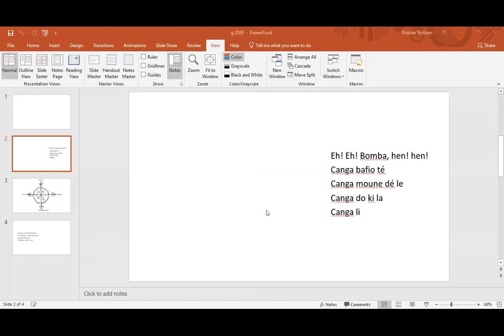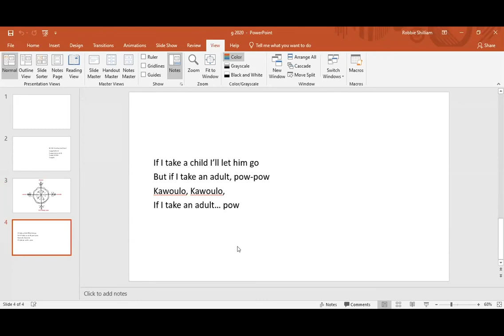Ethics of the Haitian Revolution - Professor Robbie Shilliam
In this clip from our event on our Haiti and the Making of the Modern World, Robbie Shilliam discusses the ethics of the Haitian Revolution. He asks, what ethics would you hold on to as you confront genocidal violence?

For further resources on the Haitian Revolution see the Connected Sociologies entry on the Haitian Revolution